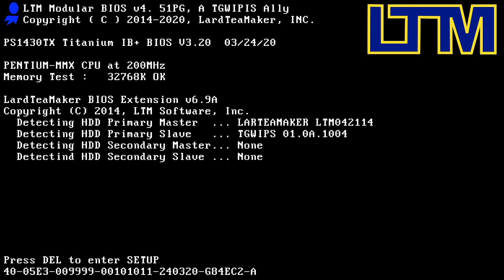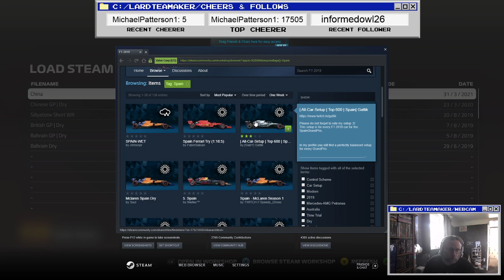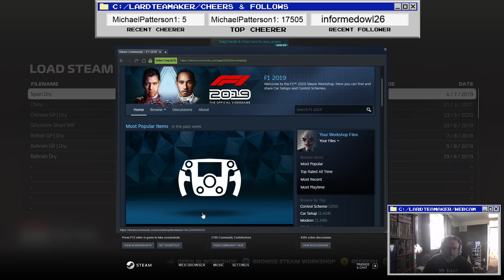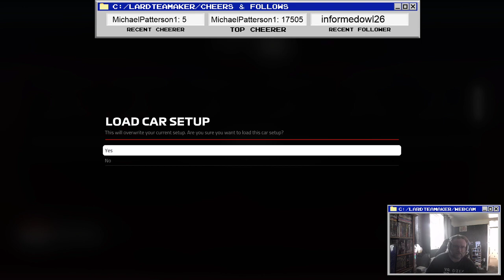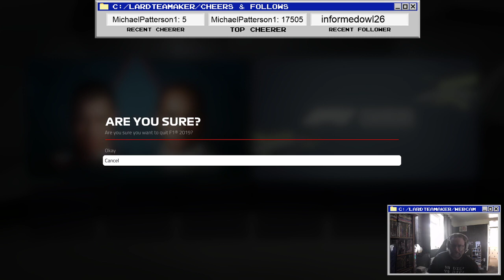Crashes R Us 3 China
How close? Really, really close!